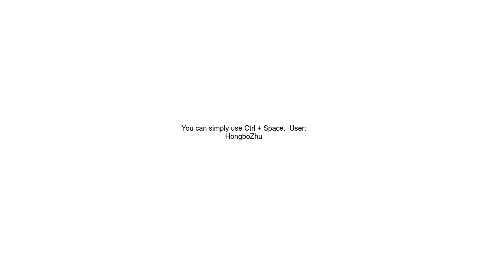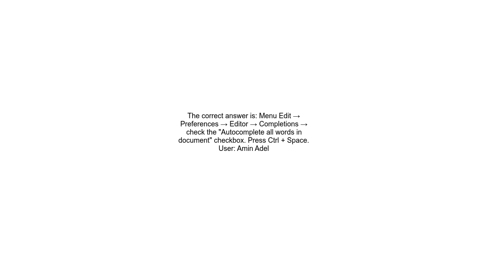How does Geany auto completion wơrk